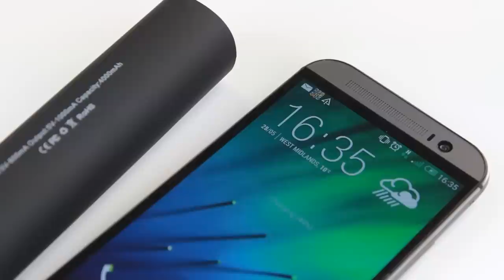X-Power 3-in-1 Speaker, 4000mAh Power Bank and Stand Hands On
The X-Power is a portable speaker, a battery charger and a stand for your electronic devices such as your mobile phone, tablet or MP3 player. With 4000mAh capacity, it has plenty of juice just when you need it.